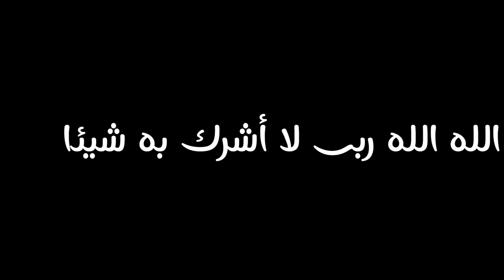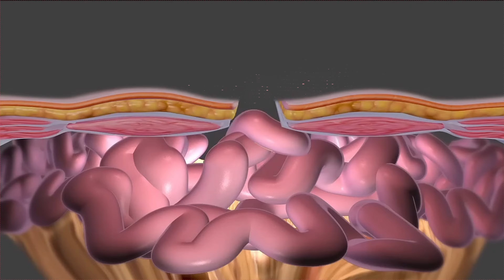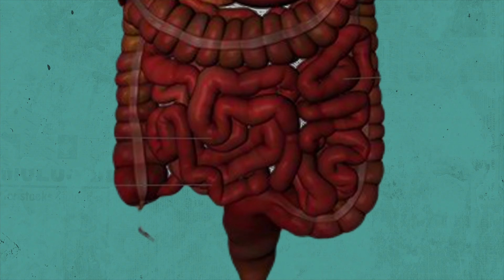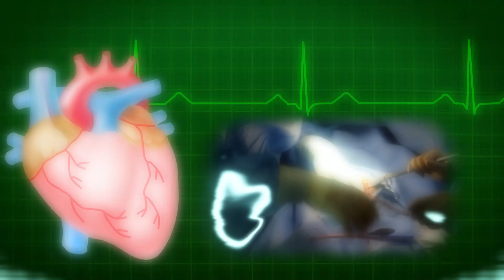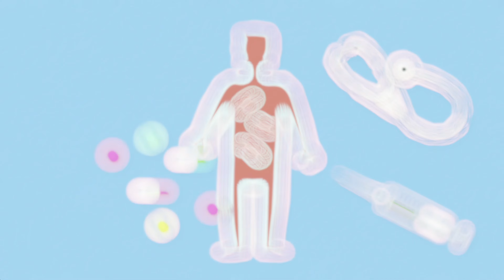للأسف فيل هيث خرجت أمعائه خارج جسمه ونزيف حاد .. شعرة على الموت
■متنساش تدعمني بلايك للفيديو وتشترك في القناة لأول مرة ليك هنا لأن وجودك مشرفني، وشغل  زر التنبيهات عشان يوصلك إشعار أي فيديو جديد